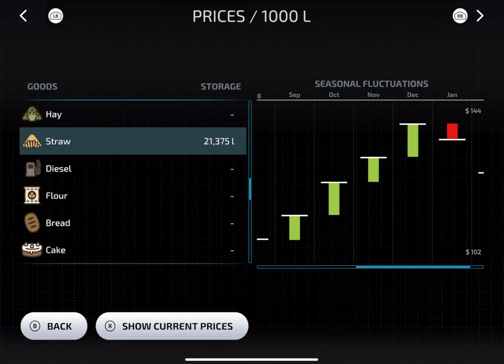Collecting And Selling Straw | Farming Simulator 23 #59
Game Developers
GIANTS Software

1. Marigold Seeds - Tape Machines
2. Effortless - Tape Machines
3. Night Shimmer - Tape Machines
4. Illuminated Window - Tape Machines